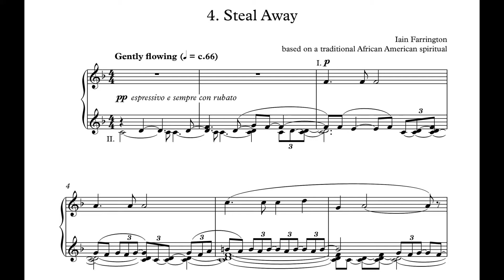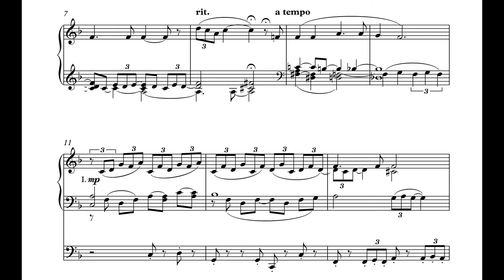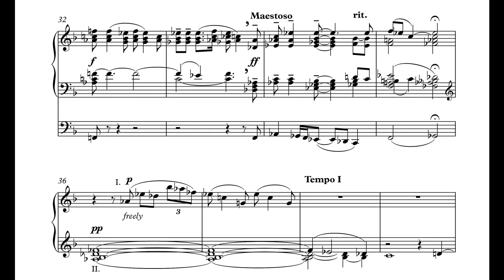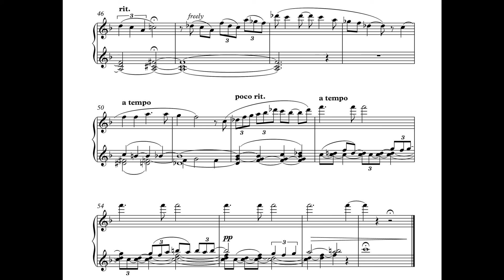Steal Away (organ solo) - Iain Farrington (from 'Lay my burden down')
Steal Away - Iain Farrington
from 'Lay my burden down' for organ solo

Performed by Iain Farrington on the Mander organ of St John's College, Cambridge, 21st August 2018. Recorded on Priory Records, 'Live Wire'.

Published by Aria Editions

'Lay my burden down' is a series of pieces based on African-American spirituals and traditional songs. It features five compositions, each one being based on a particular traditional melody. The set was composed in 2017 and first performed by the composer. 'Steal Away' is mostly simple and reflective, the melody sounding over a rocking accompaniment, becoming gradually more intense, then disappearing in the highest register.